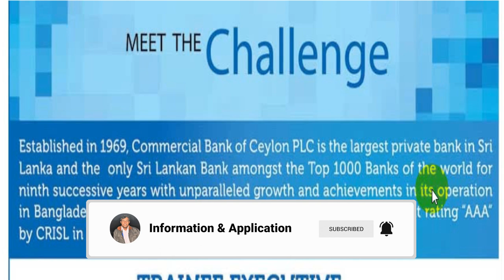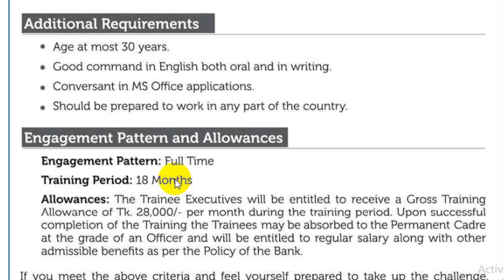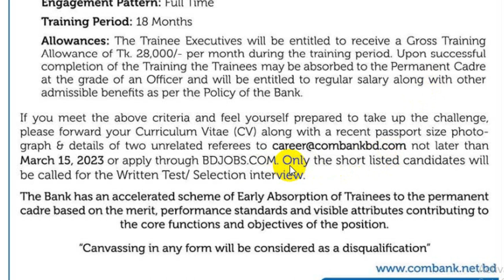কমার্শিয়াল ব্যাংক অফ সিলন নিয়োগ বিজ্ঞপ্তি ২০২৩ || Commercial Bank Of Ceylon PLC Job Circular 2023